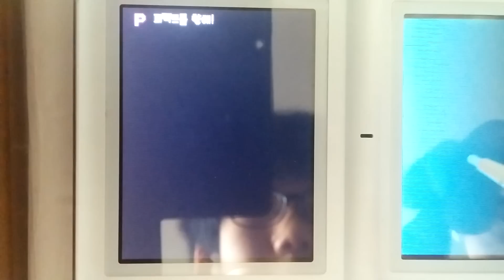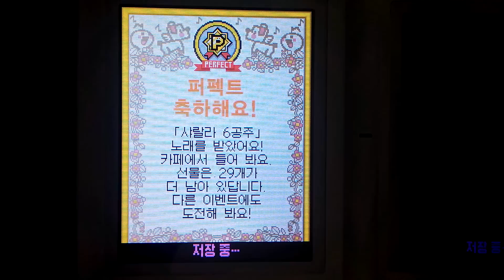리듬세상 샤랄라 6공주 퍼펙트플레이